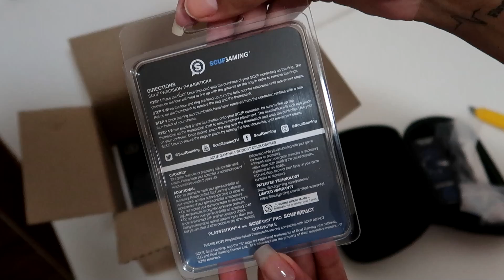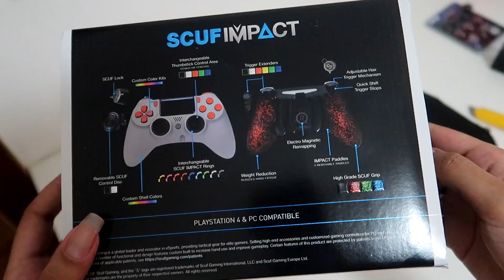O MELHOR CONTROLE DE TODOS!! UNBOXING SCUF IMPACT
Hoje vos trago um video muito rápidinho mostrando o unboxing do meu controle super toppp da Scuf modelo Impact! Infelizmente não vende no Brasil :( Se quiserem um video mais completo, posso fazer!!

Um agradecimento mais do que especial ao Logan que tornou isso possível! Você é o cara